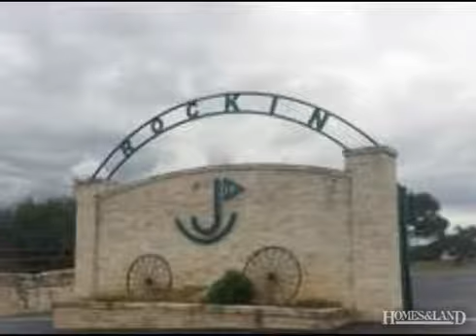$39,500 in BLANCO 78606. Call JJ Panah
Residential Lot - Blanco, TX BUILD YOUR DREAM HOME! Far from city life but close enough to commute! Beautiful Cul de Sac lot. Gated golf resort south of Blanco city & only 35 minutes from San Antonio/Austin. Includes membership to Vaaler Creek 18 hole championship golf course that features club house, Jr. Olympic size pool, Pro Golf Shop & fishing & 3 free rounds of golf/month included with membership. No signs allowed, stakes w/lot numbers on the road. Verify all measurements.